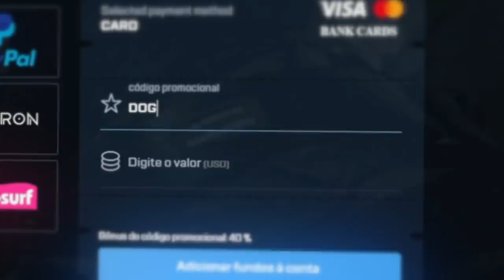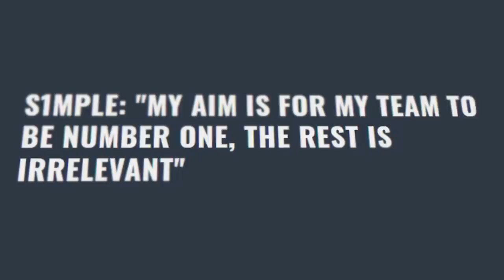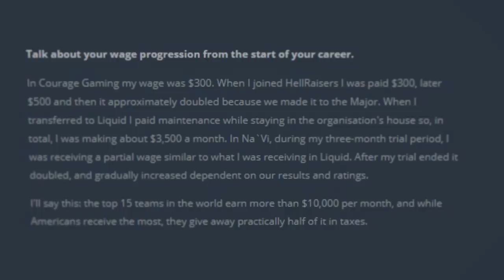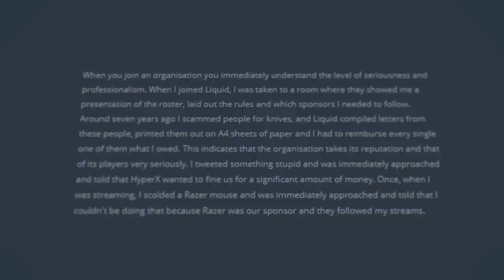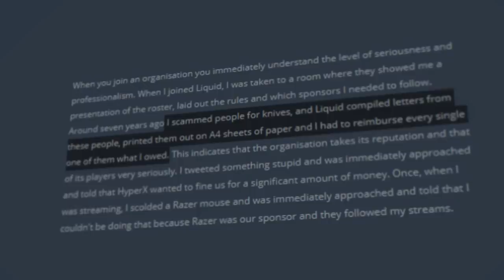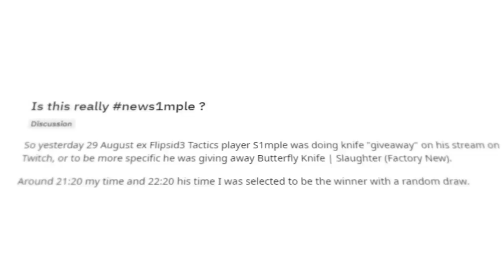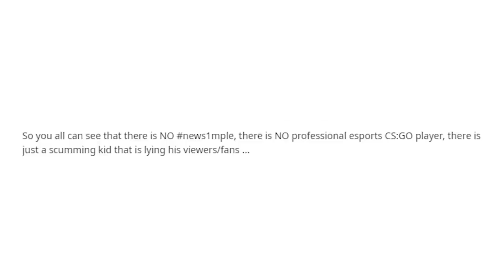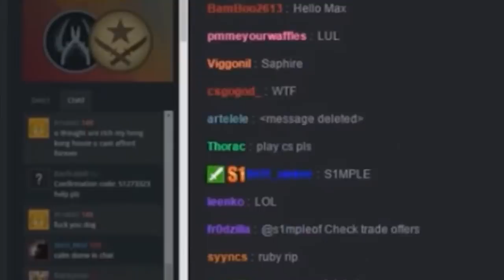Sim... S1MPLE foi pego SCAMMANDO facas e foi obrigado a devolver tudo (escândalo omitido)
Quem poderia imaginar isso... Eu mesmo não fazia ideia que o S1mple no passado já scammou facas de outras pessoas e até fez sorteios fakes!